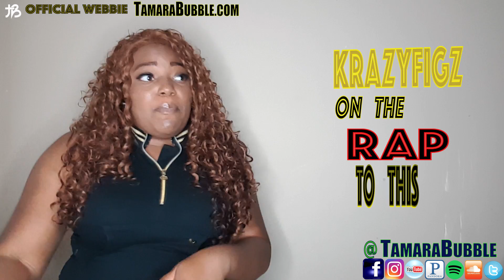Tamara Bubble - Break Yo Back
Stream, Download Add "Break Yo Back" to playlist via Spotify, Apple Music, Tidal, Pandora + MORE